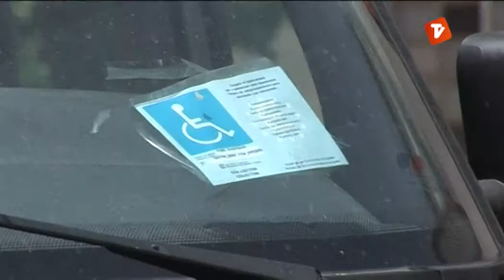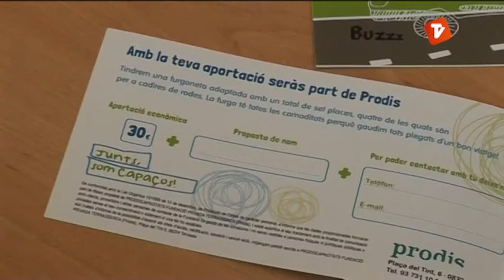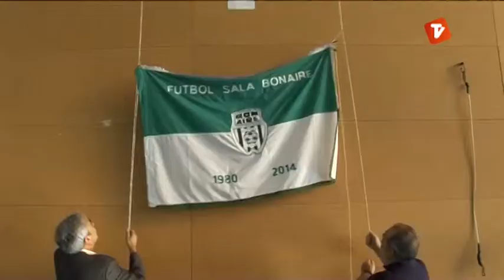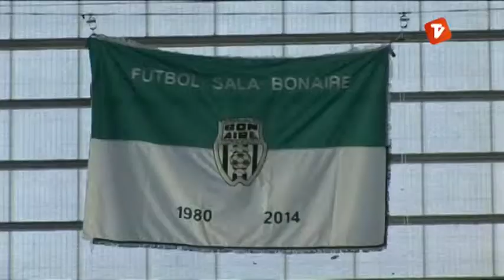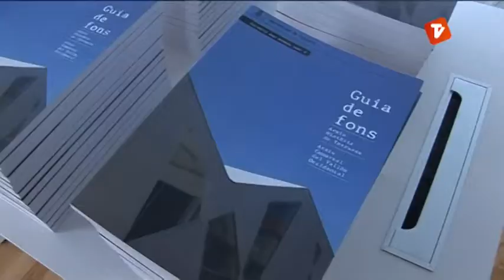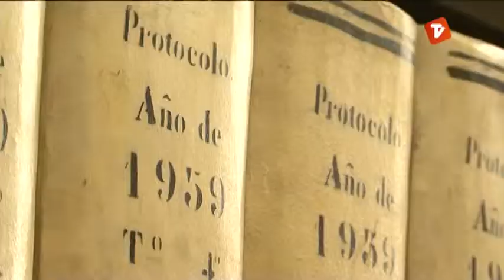Notícies Matí de Canal Terrassa Vallès dimecres 11-06-2014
Notícies Matí de Canal Terrassa Vallès d'aquest dimecres 11 de juny de 2014.